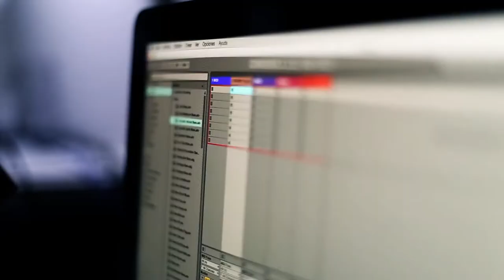Music & Dj Experience | 18 de Mayo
Los asistentes aprendieron y disfrutaron de manera práctica en una nueva Music & Dj Experience, junto a nuestro equipamiento y staff.